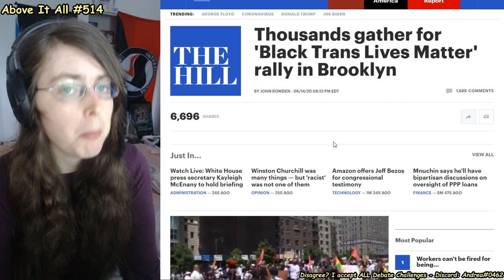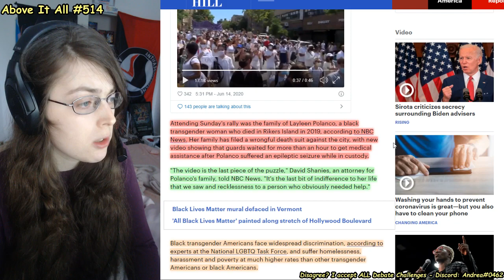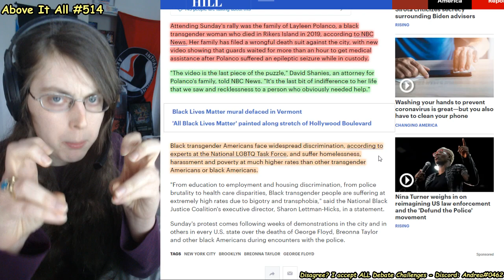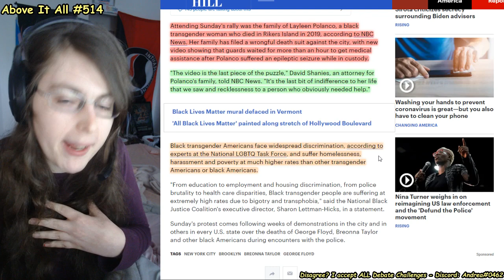Beautiful Black Trans Lives Matter Protest Brings THOUSANDS To Brooklyn | Above It All #514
Rest in power, we will avenge you ✊✊ blacklivesmatter blacktranslivesmatter #